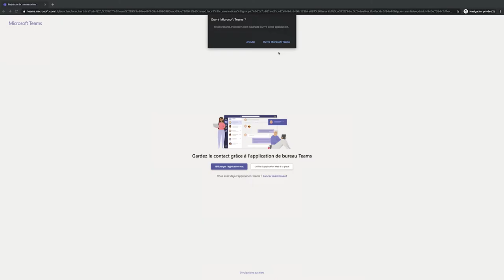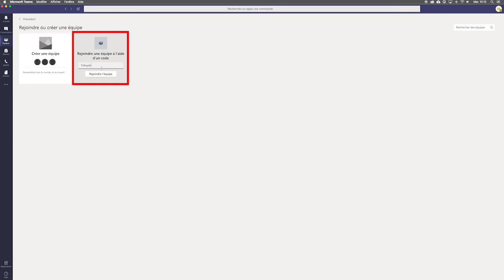Rejoignez votre classe Teams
Ce tutoriel est principalement destiné aux étudiant·e·s.